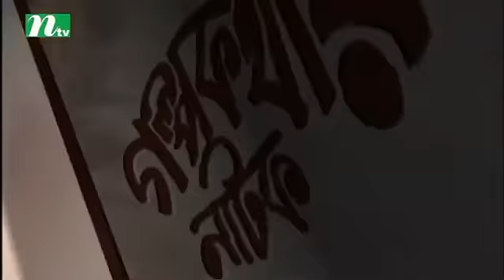Bangla Natok - Golpo Kothar Natok (গল্পকথারনাটক) | Episode 05 | Directed by Nahid Ahmed Piyal